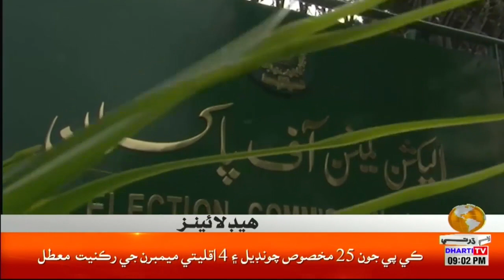Headlines 09 PM 13 May 2024 l Khuwaja Asif Je Taqrer Doran Opposition Jo Gorh